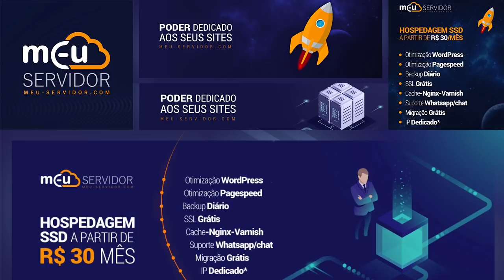SOFRI UMA ACIDENTE NO GRAU DE FAN 🙆‍♂😭 l VIDA REAL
CRIE SEU SITE AQUI